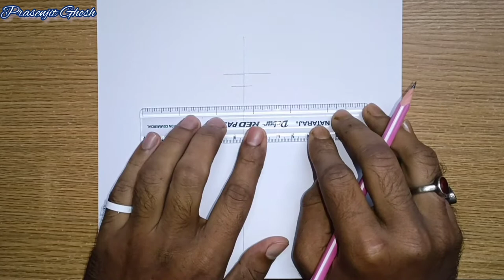Girl with Coffee Mug Drawing | beautiful girl pencil drawing ✏️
Girl with Coffee Mug Drawing | beautiful girl pencil drawing ✏️ | draw girl with winter cap | draw a girl in winter clothes

Hello friends,

 Welcome to my drawing channel.I hope you all are fine and I am a also fine.
  In this video I h've share a easy steps that how to draw a beautiful girl with a coffee mug and a winter cap with a beautiful down jacket drawing.Hope you all will enjoy 👍👍

Used things:➜

1.Pencil name:-Doms Zoom Ultimate dark pencil
2.Artline Love-art sketch pencil
3.Mars Lumograph pencil black
4.A4-size paper
5.Cotton buds (you can use tissue paper, makeup brush or cotton buds instead of this blending stump, etc)

Girl with Coffee Mug Drawing
girl with coffee cup Drawing
girl with coffee drawing
girl with coffee cup sketch
how to draw a beautiful girl with a coffee mug
how to draw girl with winter cap
how to draw a girl in winter clothes
how to draw a beautiful girl with a beautiful dress
how to draw a beautiful girl with a hat

drawing video
Sketching
art

1.Music: As Leaves Fall
Musician: @iksonmusic

2.Music: Back Home
Musician: Winter Foe

girl drawing
girl face drawing
Drawing Tutorial
Pencil drawing neck
Winter cap
Pencil Sketches
drawing video
draw cute drawing
face drawing
drawing girl dress
Prasenjit Ghosh